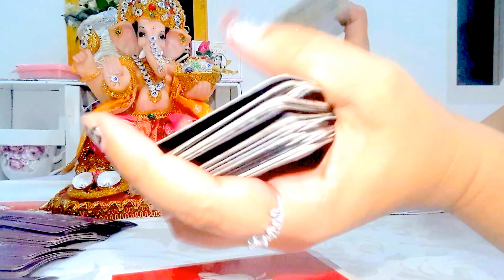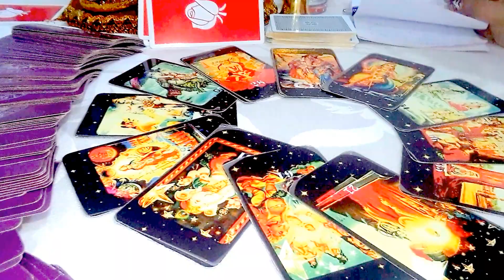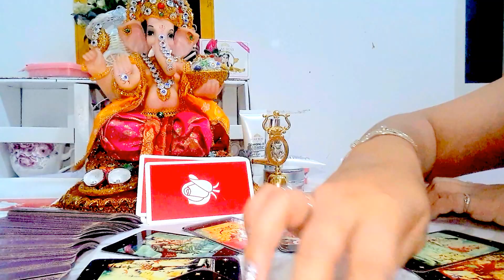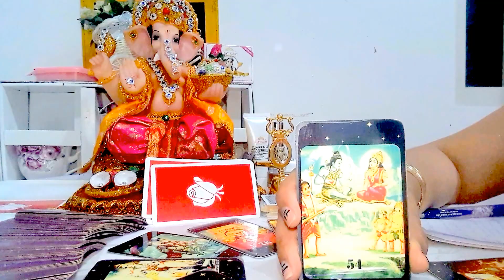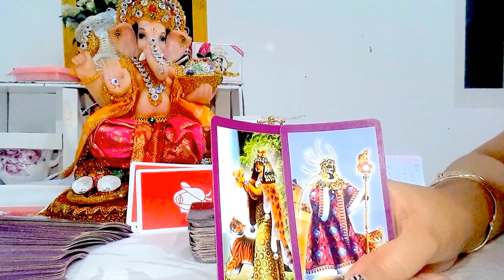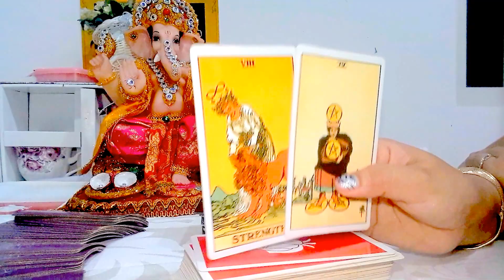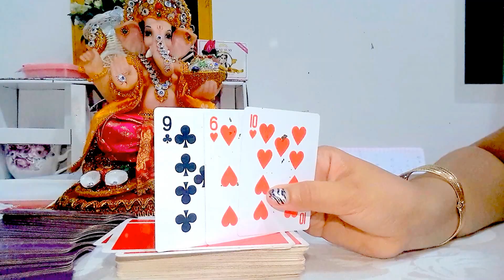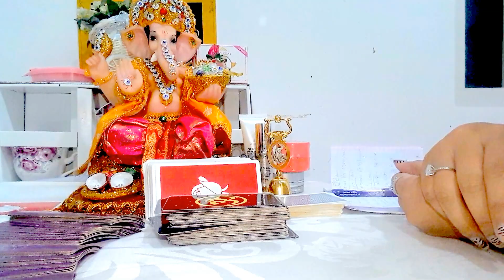หมอนีน่าแม่นๆ/เปิดดวง*ราศีเมถุน*เดือนมิถุนายน 60!(ไพ่พระพิฆเนศหยั่งรู้อนาคต)ตอน2พิเศษความรัก